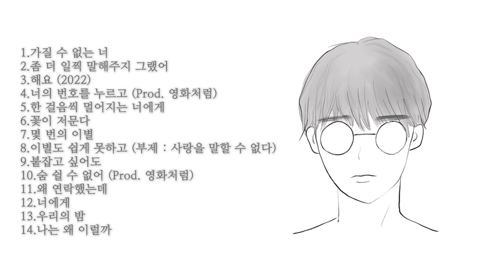『Playlist』 안녕 노래 모음ㅣ Best Songs of An Nyeong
✔️ 중간광고삭제 / 👉 00:56:24
✔️ 음악처음부터 / 👉 00:00:00
영상이 마음에 드셨나요.
[ 구독 👌 ]  [ 좋아요 👍 ]  [ 알림 🔔 ] 부탁드려요~~
여러분 사랑하고 축복합니다.
앞으로 1주일에 1~2 playlist를 올릴 수 있도록 노력할께요.
📌광고를 완전히 안 나오게 제거는 못 하더라구요.😭😭😭😭